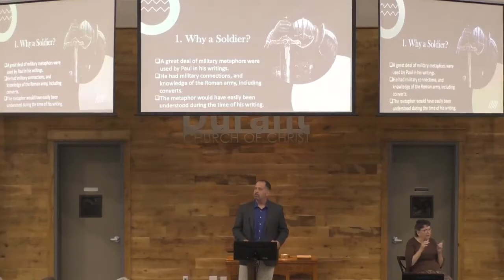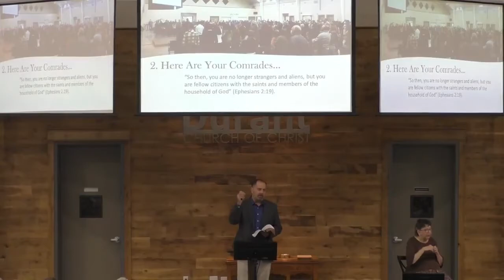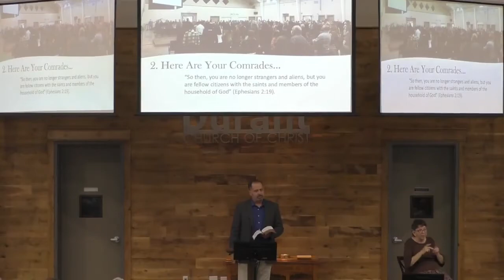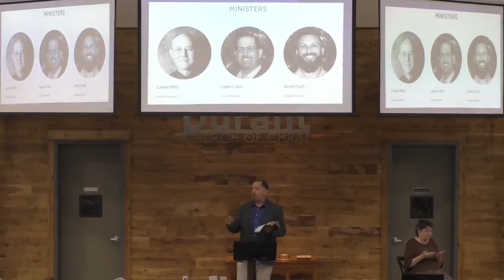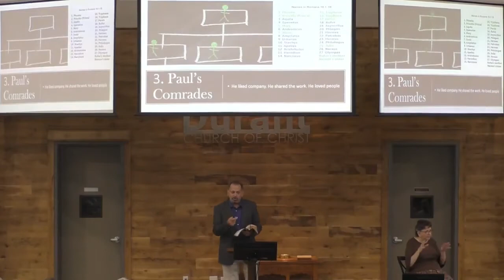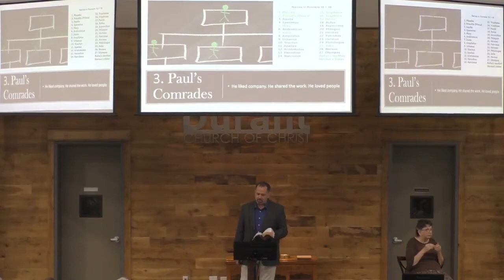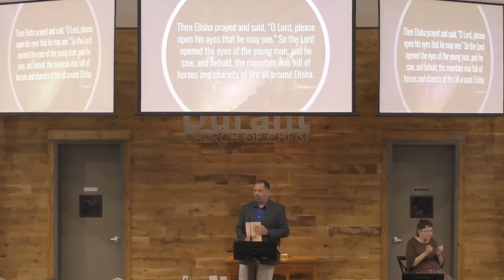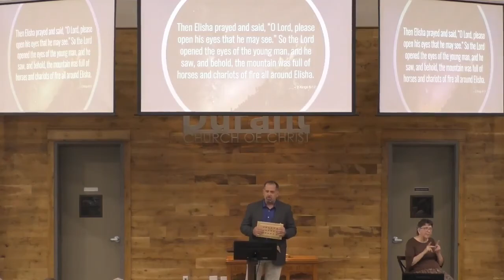Sunday Sermon - October 3, 2021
Logan Cates